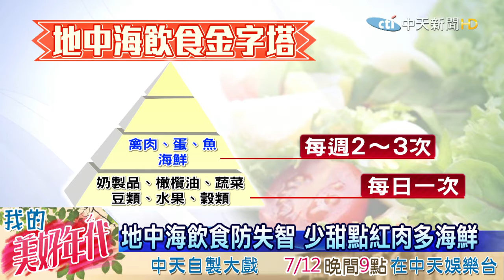20160710中天新聞 糙米飯麻油蚵仔 台版地中海飲食防失智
全球平均每三秒就有一人失智，營養專家說透過「地中海飲食」，少吃紅肉和甜點，多吃全穀、蔬果、堅果、及海鮮，像夜市常見的蚵仔煎，糙米飯麻油苦茶油，就是台版的地中海飲食。